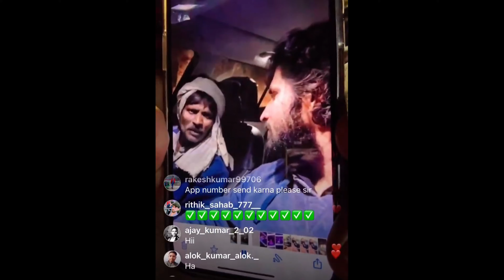JJ communication Exposed! Fake JJ communication is Fraud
JJ communication Exposed! Real or Fake.? JJ communication is Fraud || Ak friends Creation ||

Ha Ji, Main Gaya tha JJ communication, wahi JJ communication Jo logo ko free me iPhone's and gifts dete hai and Unko Usse koi farak nahi padta ki Wo chahe koi bhi ho Jisne unko follow Kiya ho usse wo gifts de dete hai or kabhi kabhi to Aise hi de dete hai.

To jab main Gaya to mere sath kuch Aisa hua ki Mujhe guard ne Video banane se mana kr diya Par kyunki main to Gaya hi tha video banane or inki sachai jan ne to maine andar aa kr camera fir se On kar liya tha, or Wahi JJ communication Jaha iPhone's Tak Free me dedete hai wahi Hame har phone ke upper 4 se 5 hazaar mehnge hi bataye ja rahe the Dusri dukano or Online ke Mukabale Par Inhone Hamse kaha ki Agar paise hai to Lo warna jao waha se Ye behaviour hota hai inka Apni Shop par Par bat Yahi khatam nhi hoti Guard Uncle jab dekhte hai Mera camera On hai to Wo Bhaag kar aakar Chillate hai "Oye Pehlwan Tere Samjh nhi Aati Ch hai kya.?"
Kuch ye Language use karke mujhe bahar bhaga Diya.
Toh Aisa experience Raha mera JJ communication Walo ke sath and Mujhe pata hai main akela nahi hu jisne ye sab Face Kiya hoga Or bhi Boht Log honge pr Unhone Kuch Awaz hi nhi uthai Par Main Ye Bardasht nhi kar paya or Video bana di & I know Main koi bada YouTuber to nhi pr Bs Try Kara hai ki meri Yeh video jyada se jyada logo to pohche 🙏 to isko Share Jaroor Kre.

Hum karib 4 mahine pehle bhi JJ communication Gaye the Or Yahi sab dekhne ko Mila tha But Jitna ghamand Manish jain me nahi hai usse jyada Attitude Ye uske Neeche Lage log karte h uska staff krta hai and specially wo Guard Boht badtameez hai

To Know more About Ak Friends Creation Checkout us on

jj communication.
jj communication exposed.
jj communication address.
jj communication real or fake.
jj communication kahan per hai.
jj communication reality.
jj communication iphone.
jj communication iphone 14 pro max price.
jj communication frauds.
jj communication frauds ankit.
jj communication fake.
jj communication free watch unboxing.
latest video of jj communication.
puneet superstar.
Ak friends Creation.